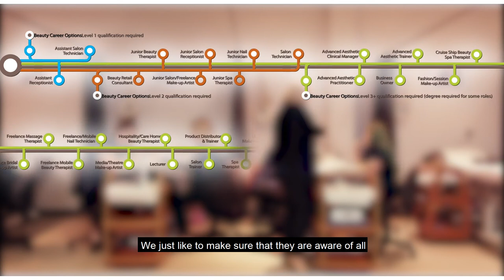Study Beauty Therapy At East Durham College's Peterlee Campus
Interested in a career in the beauty industry? With both full and part-time courses available, we've got all of the beauty courses you need right here at East Durham College.